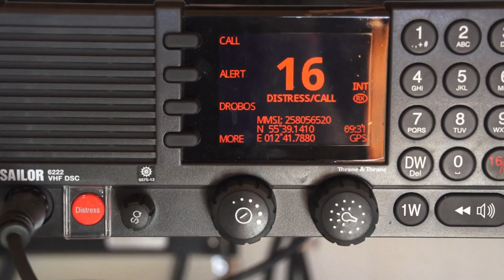Caroline af Sandnes